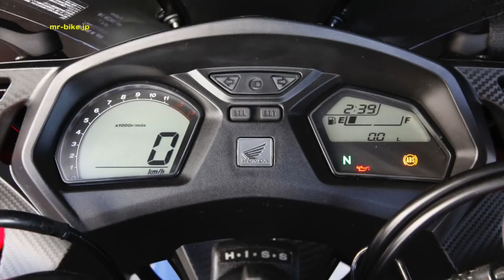Detail Lookup ! - 2014 Honda CB650F CBR650F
The 2014 Honda CB650F CBR650F is a stylish middleweight motorcycle fitted with a comprehensive list of modern features which help it deliver superior riding performances.

Thanks to its versatile nature, the CB650F deals great with the winding roads, but it also has what it needs to be fun around town.

At its heart sits a liquid cooled, 4 stroke, 16 valve, DOHC inline 4 cylinder engine with a displacement of 649cm3. The engine generates a maximum power of 64kW at 11,000 rpm and 63Nm of torque at 8,000 rpm. The engine's power is controlled by means of a six speed transmission.

Other features offered by the Honda CB650F include the Honda Ignition Security System, Programmed Fuel Injection and a 17.3 liters fuel tank.